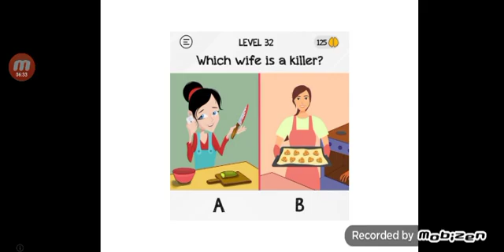April 8, 2021